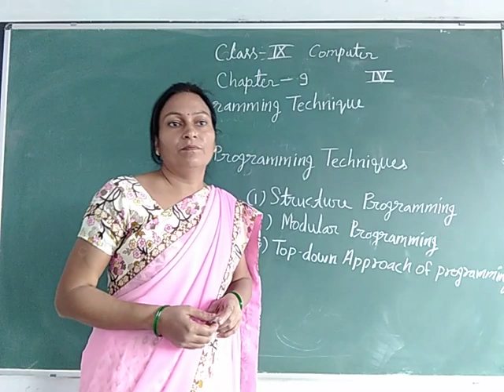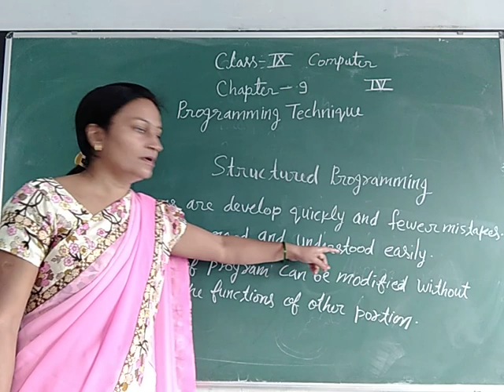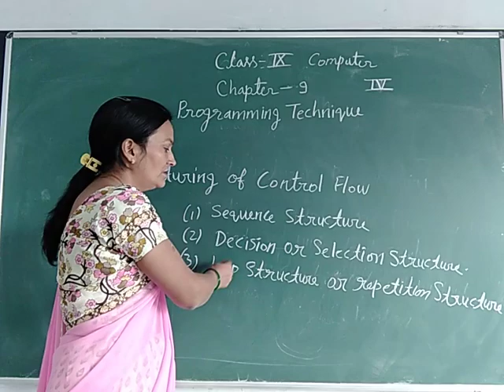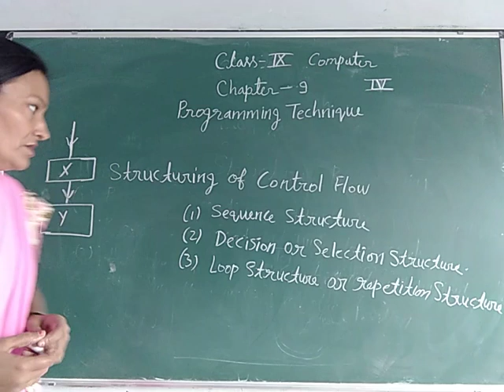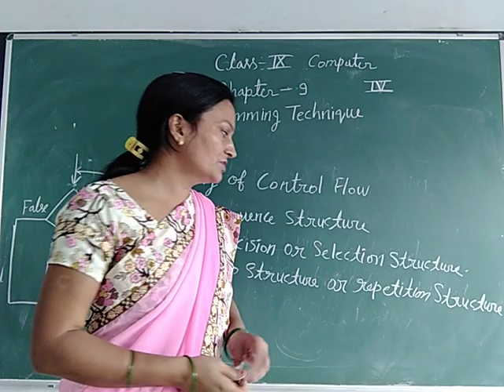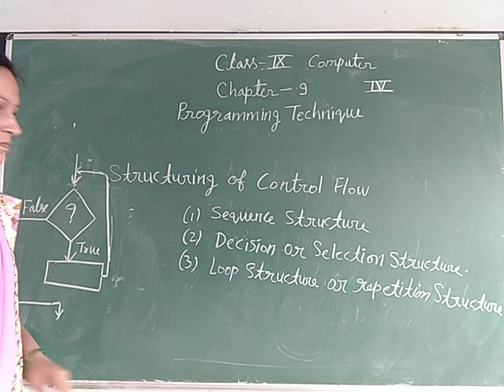Class-9 Computer Chapter-9 Part-4 By Hemlata Singh